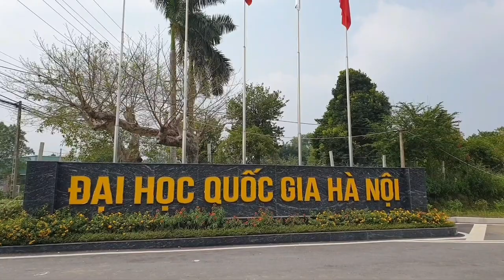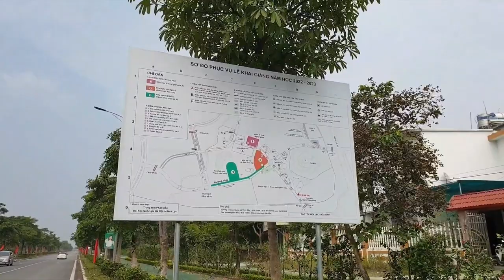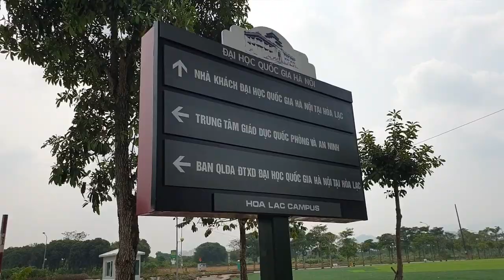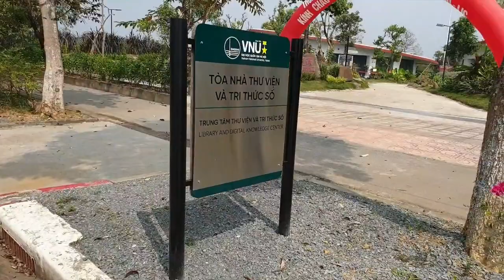Khám phá Trường Đại Học Quốc Gia Hà Nội tại Hòa Lạc, VNU đang được xây dựng nhưng rất rộng và đẹp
Đại Học Quốc Gia Hà Nội
Đến tham quan trường VNU mình quay qua cái video ngắn về trường để chia sẻ mọi người biết không gian trường Đại Học Quốc Gia Hà Nội năm 2022 rất rộng và đẹp, không khí trong lành, nhiều cây xanh. Con cái sau này cho thi vào trường đại học này thôi.